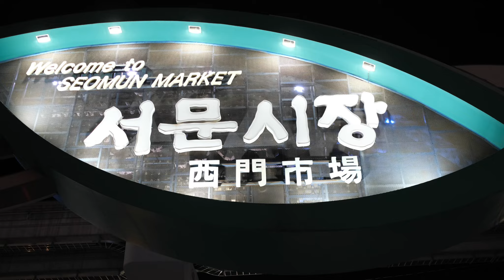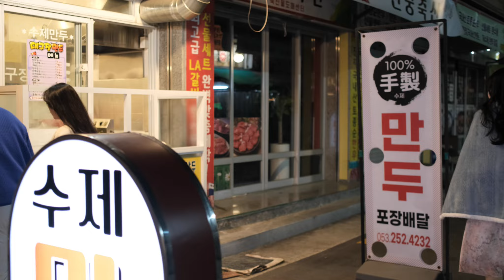야간산책 서문시장야시장 walking freetravel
WITH X-T4  + G6MAX